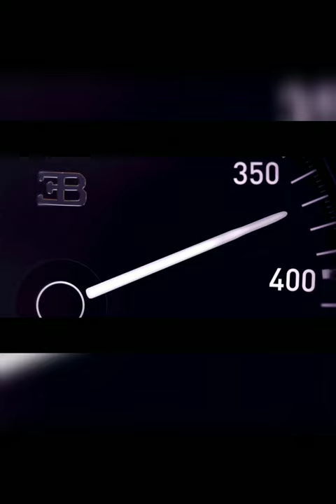BUGATTI chiron 400/h in 42 seconds | words record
1:- N V Enterprise Water Faucet, 360 Degree Rotating Water-Saving Sprinkler, Faucet Aerator, 2-Gear Adjustable Head Nozzle, Water Sprayer, Shower for Kitchen Tap, ABS Plastic, Gray

2:- OrganizeMee Stainless Steel Chopping Cutting Metal Board Fruit Board for Kitchen, Chopping Board for Vegetables Breads and Meats Boards, Heavy Duty Safe Durable (Medium) (Size 31.8CM X 21CM )

3:- we3 Stainless Steel, ABS Vegetable Tools Tomato Cutter Kitchen Gadgets Onion Holder For Slicing, Slicer Odour Eliminator, Balack

4:- LEVERET Multipurpose Plastic Big Revolving Spice Rack 16 in 1 / Masala Rack Set/Condiment Set/Spice Container

5:- Amazon Brand - Solimo Plastic 500 ml Large Vegetable Chopper with 3 Blades, Green

6:- GIRNES Multi-Purpose Vegetable and Fruit, Grater, Slicer Dicer, Chipper, Peeler Hand Chopper, Cutter Kitchen Accessories (12 in 1)

7:- Frizty Foldable Steam Rinse Deep Frying Basket Stainless Steel Fry French Magic Basket Mesh Basket Strainer Net Fried Filter Drainage Rack for Fried Food or Fruits Multifunctional Kitchen Cooking Tool

8:- Plantex High Grade Stainless Steel Folding Towel Rack for Bathroom/Towel Stand/Hanger/Bathroom Accessories(24 Inch-Chrome)

9:- Blazing Star Kitchen Over Sink Organizers Strainer Accessories Set Items Jali and Drain Shelf Suction Cup Cleaner Corner Filter Tools Sucker Storage Plastic (1), Green

10:- JD Fresh 20 PCS Adhesive Hooks for Wall Heavy Duty, Wall Hooks for Hanging Strong, Wall Hanger Sticky Hook, Hanger Hooks for Wall, Sticky Wall Hook for Hangers, Kitchen Accessories Items

---This video no negative impact on the original workers (it actual help them because we spread their message even further and share them. People are more likely to believe and buy from someone they have seen 100 times than from a person they see for the first time.)

This video used for teaching purposes.

HOW DO YOU BENEFIT FROM US USING YOUR VIDEOS ???

Your videos can change lives. We have had people massaging us that they have not committed suicide just because of our compilation - your videos. Imagine that you just seved a life because you picked the camera and  started filming. We spread message of your video and get it in front of the right audience.

We give credit your channel , new subscribers, more views and new people inside your ecosystems...

It is scientificaly proven that people buy from people they see a lot. It's about the personal brand. People like you are spending fortunes on advertisement. Ours  video get hundreds of thousands views every month. You can sell stuff more easily because of the social proof we provide you.